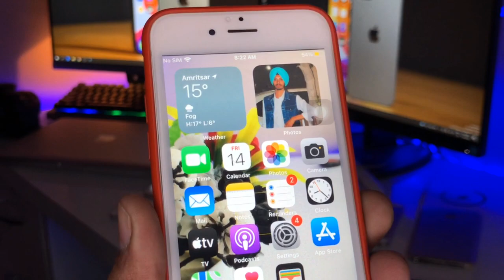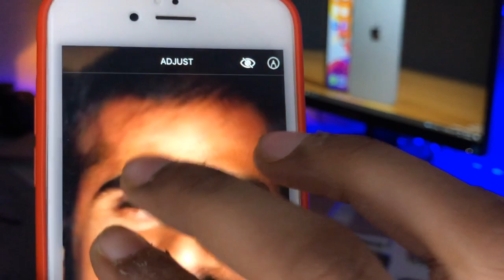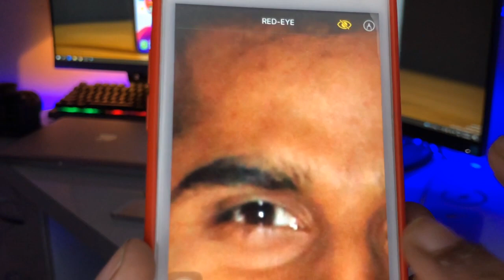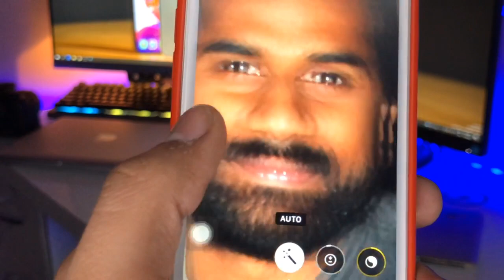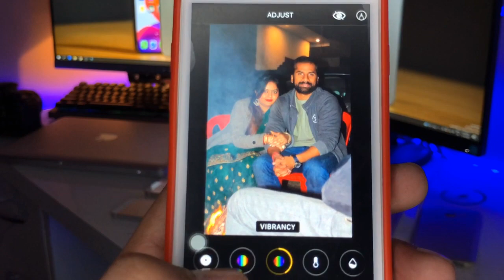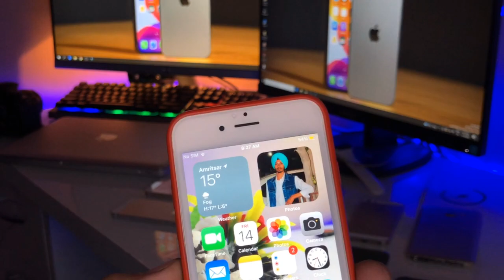How to edit Low light photos in iPhone || Low light photo editing in iPhone